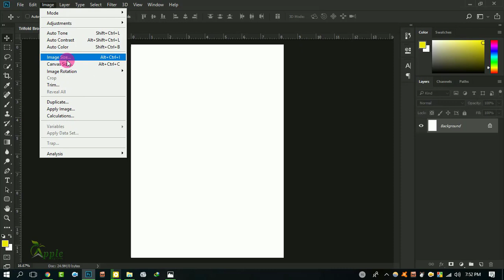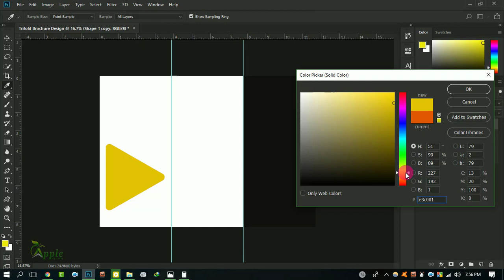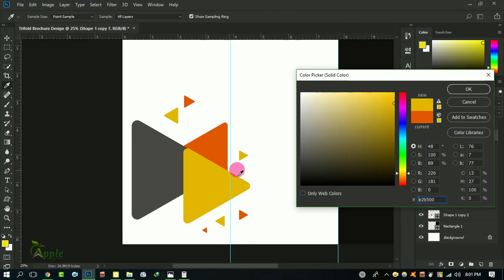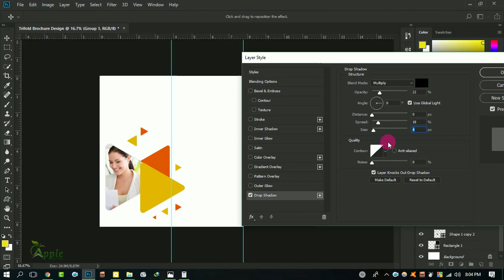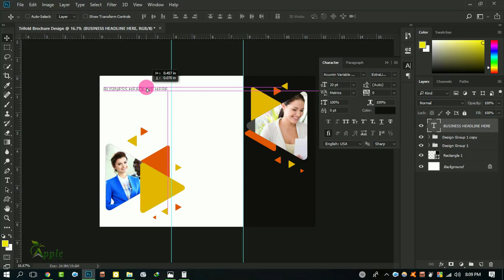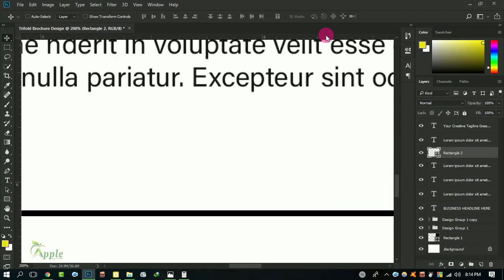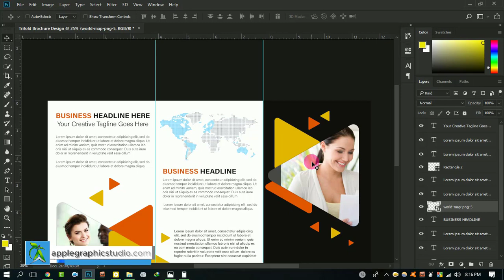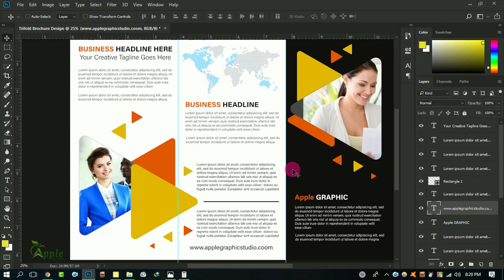Professional Tri Fold Brochure Design | Part 1 | Photoshop Tutorial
Professional Tri Fold Brochure. Graphic Design Photoshop Tutorial.